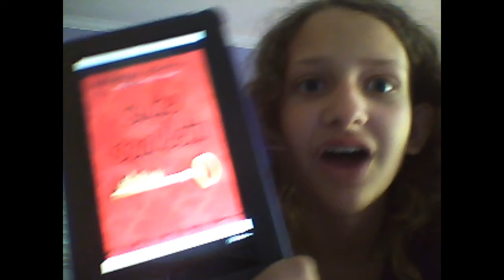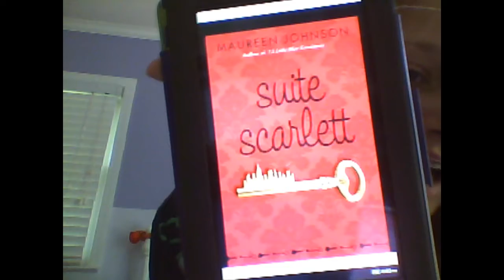6-28-12 WARNING: Random!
There was absolutely NO EDITING in this. Sorry.

Talk to me in comments OR shoot me an email at just be sure to let me know your from youtube in the subject! :)

MONOPOLY